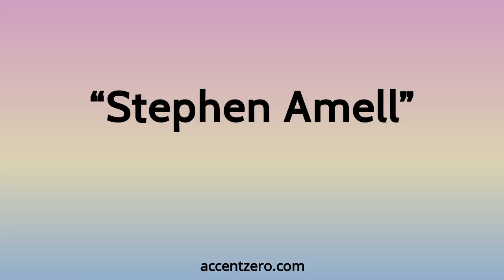Pronounce "Stephen Amell" - Brazilian accent vs. native U.S.